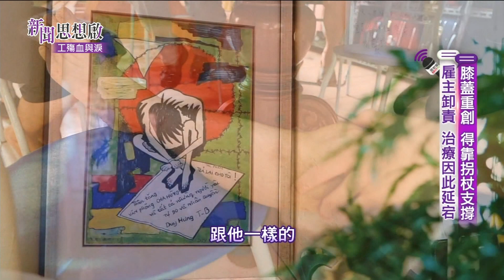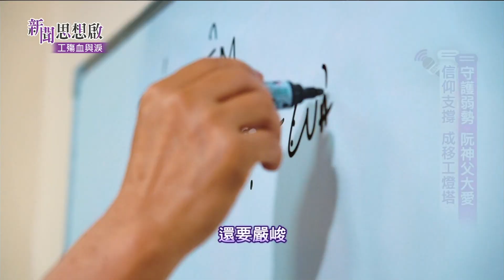《新聞思想啟》第57集-Part4【移工的困境】 移工職災數 本國勞工兩倍！ 海外異鄉受傷 有苦難言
●移工職災數 本國勞工兩倍！
海外異鄉受傷　有苦難言

《新聞思想啟》第57集 工殤血與淚

         12/17(六)20:00
         12/25(日)10:00